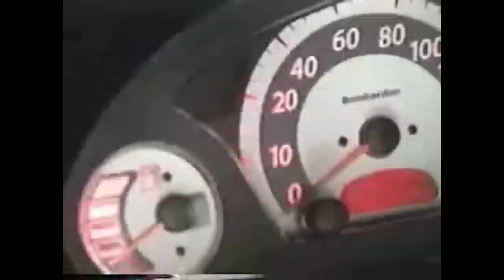Podcast Motoneiges.ca - Pourquoi devrait-on acheter la nouvelle Ski-Doo Mach Z 2022?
Dans cet épisode Max Sheehy rencontre Jean-François Leclerc, un expert de motoneiges antiques et on se pose la question: Devrait-on acheter la Ski-Doo Mach Z 2022?